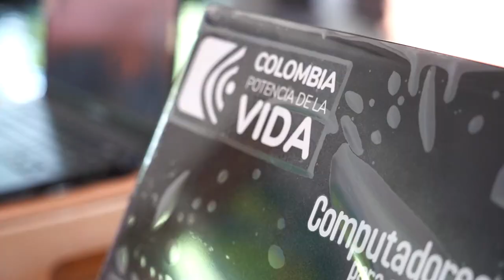Así estamos trabajando por la transformación digital del Valle del Cauca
¡Gracias Cali! La agenda MinTICEnRegión fue todo un éxito.

Llevamos tecnología para los estudiantes del ValleDelCauca. Además, acompañamos el congreso de las emisoras comunitarias, hablamos de TI con los líderes del sector público y fortalecimos los ISP que conectan a 🇨🇴.